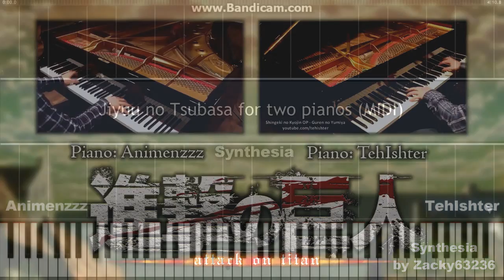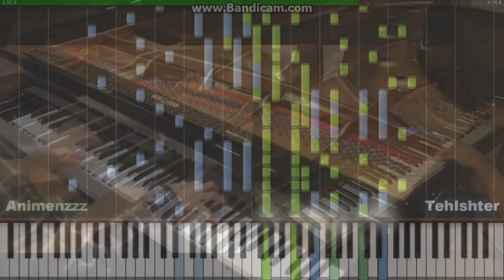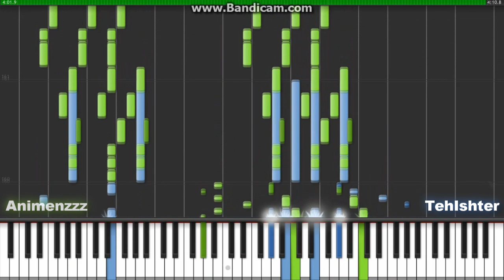Jiyuu no Tsubasa - Shingeki no Kyojin OP2 - Special Synthesia - [TehIshter & Animenzzz] (Piano Duet)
This is just too awesome. I had to edit the video a little to make the synthesia awesome too :D Watch all the way for another eargasm :D

My personal favourite part is at 3:03 :p

Blue colour is TehIshter.
Green Colour is Animenzzz.

Animenzzz and TehIshter both arranged the duet together. Both of them made the sheets and midi. The download links are in their piano videos.

As for the overlay part, if you guys want a non-overlayed part of that synthesia, I uploaded it

Pictures and audio used at the beginning and ending of the video are from the original Duet video itself. I did not make the image. I only edited it a little.

Anime comment : How many times had I done this for Shingeki no Kyojin? Haha. It's still  epic as ever :D

VST used : German D Steinway Grand Piano

My Anime Piano channel --- ZackyAnimePiano

Zacky63236 the Anime Synthesia maker :D